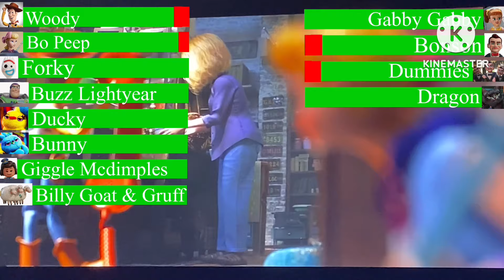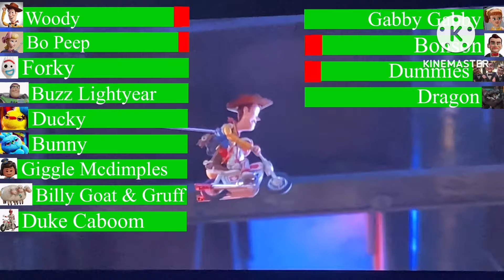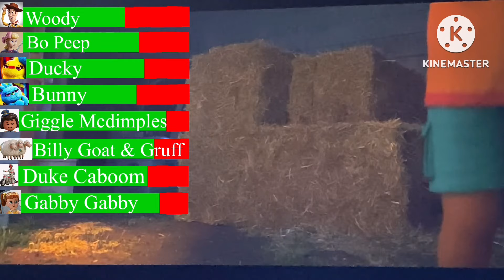Toy Story 4 helping Gabby Gabby with Healthbars (stop clip video)￼￼